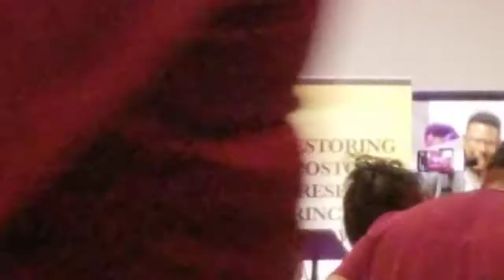3: ARC JUBILEE 2021- Sumter, SC pt1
NIGHT 3B: A DATE with My Destiny:  Pastor Williams